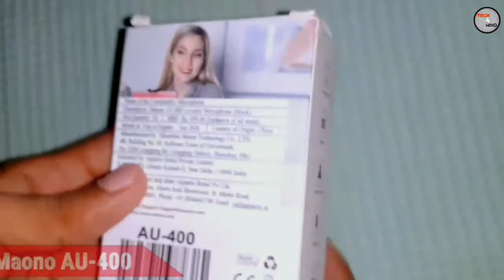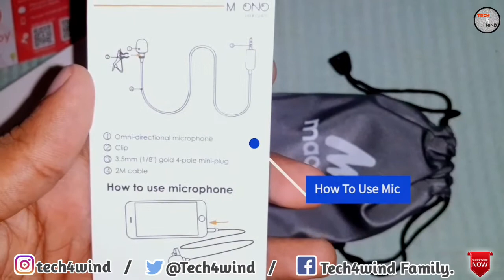My First Unboxing|| Maono AU-400 mic || Best Mic In This Price Point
Hello everyone
To dosto aaj es video me mai Maono AU-400 mic ka Unboxing or Review diya hu toaagar aap log es mic ko agar Buy karna chahte hai to kuch ideas mil jayega es video

To video last tak dekhte rahiye channel per pahli baar visit kar rahe ho to channel ko subscribe kar ke 🔔 icon ko bhi press karlo kyu ki hmare channel per tech se related videos aate rahte hai
Best mic
Microphone
YouTube microphone
how to buy mic
Amazon
flipkart

Best mic in 100Rs. To 1500Rs.
Under 100Rs.
Under 200Rs.
Under 300Rs.
Under 400Rs.
Under 500Rs.
Under 600Rs.
Under 700Rs.
Under 800Rs.
Under 900Rs.
Under 1000Rs.
Under 1100Rs.
Under 1200Rs.
Under 1300Rs.
Under 1400Rs.
Under 1500Rs.
Under 150Rs.
Under 250Rs.
Under 350Rs.
Under 450Rs.
Under 550Rs.
Under 650Rs.
Under 750Rs.
Under 850Rs.
Under 950Rs.
Under 1050Rs.
Under 1150Rs.
Under 1250Rs.
Under 1350Rs.
Under 1450Rs.
Under 1550Rs.
Under 1650Rs.
Under 1750Rs.
Under 1850Rs.
Under 1950Rs.

Music Name:- Jim Yosef
Video By:- Pavan Prajapati
student,  Professional Blogger & YouTuber